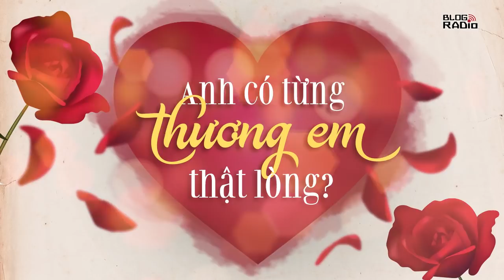Blog Radio 645: Anh có từng thương em thật lòng?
Cô sao lại biến mình thành kẻ cô đơn giữa phố thế này, bàn tay cô sao lại lạnh lẽo đến vậy trong khi cô cũng có người yêu cũng có một bàn tay để nắm lấy.  Cô muốn gọi cho anh,  cô muốn nói rằng cô nhớ anh khi nhìn vào màn hình điện thoại, khi nước mắt cô lập lòe đi tấm ảnh của một chàng trai có má lúm đồng tiền. Chỉ cần chạm nhẹ vào chữ anh yêu trên màn hình điện thoại là cô đã có thể nghe thấy giọng anh, có thể huyên thuyên với anh như mọi khi.
Hôm nay trái tim cô kì lắm, lòng kiêu hãnh của cô nó cao hơn cả tình yêu. Cô không muốn đánh mất sự tự tôn vốn có của một người con gái, cô không muốn vì anh mà phá bỏ đi tiêu chuẩn của bản thân thêm lần nào nữa. Bởi cô không biết liệu tình yêu mà cô nhận lại từ anh có đủ để cô đánh đổi tất cả như thế không ?
Cất thật sâu chiếc điện thoại trong chiếc balo cũ mèm, cô ngẩng cao đầu mỉm cười bước tiếp. Cô biết, cô chấp nhận mọi sự bẽ bàng của lý trí nhưng con tim cô còn yêu anh nhiều quá nên cô vẫn cho phép mình tha thứ cho anh, cho phép mình chờ đợi cuộc gọi từ anh. cô tự nhủ rằng chỉ cần anh gọi thôi thì cô sẽ chủ động xin lỗi như cô vẫn thường hay làm. Anh có gọi không ? Câu trả lời không rồi lại có cứ thi nhau văng văng bên tai cô, cô chọn câu trả lời  là có, cô gieo hy vọng cho con tim mình bởi cô nghĩ hai người yêu nhau thì sẽ luôn nhớ nhau luôn muốn được ở cạnh nhau. Hai tuần rồi không gặp, anh chắc sẽ nhớ cô sẽ gọi cho cô sớm thôi...

Truyện ngắn: Anh có từng thương em thật lòng?
Tác giả : Hạ Vân
Giọng đọc : Titi
Thực hiện : Hằng Nga
Thiết kế : Hương Giang
📻 Blog Radio - Phát thanh xúc cảm của bạn!